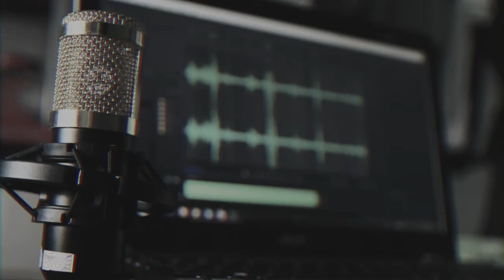Kommentiert die Spiele eures Vereins kostenlos!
Ob Regionalliga oder Kreisliga - Ihr könnt die Spiele eurer Mannschaft live kommentieren! Alles was ihr dazu benötigt ist ein Mikrofon / Headset und eine stabile Internetverbindung, dann kann es sofort losgehen!

soccerwatch.tv. Deine Mannschaft – live.
Die Spiele Deines Vereins in bester Bildqualität.

Das Beste aus dem Amateur-Fußball - Die Spiele deines Vereins in bester Bildqualität bei: